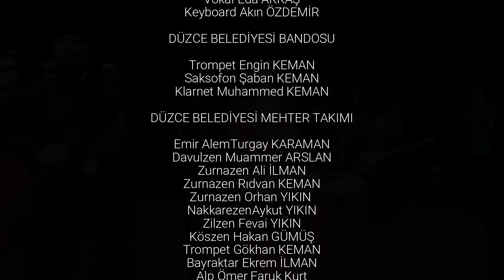Düzce Belediye Mehteranı ve Düzceli Müzisyenler (Barış Manço) - Hal Hal